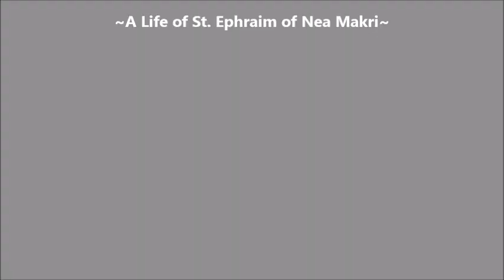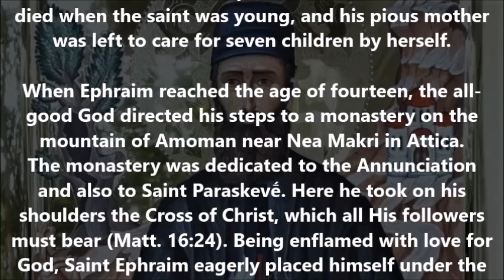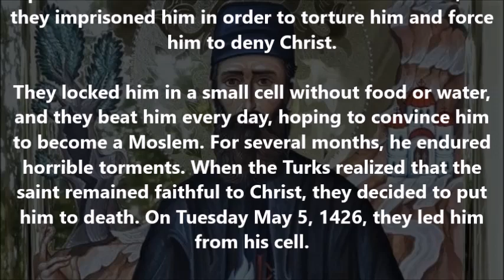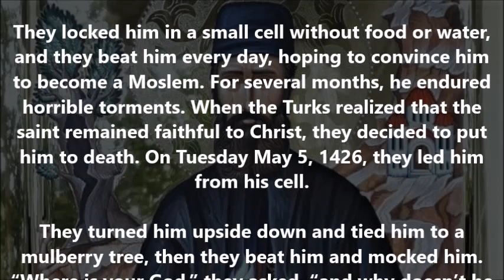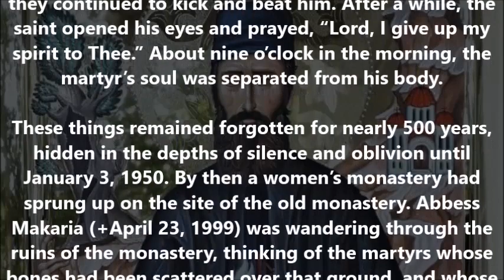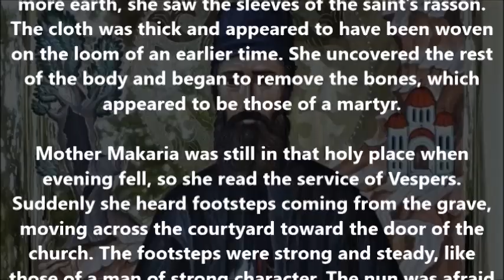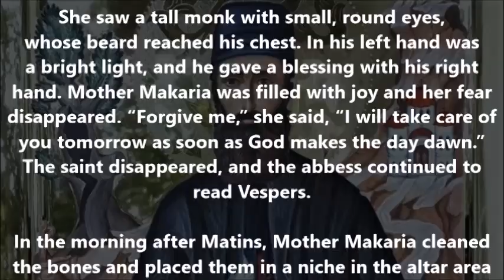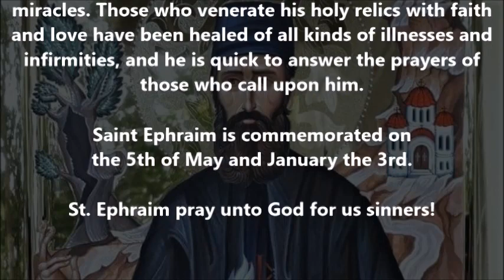A Life of St. Ephraim of Nea Makri